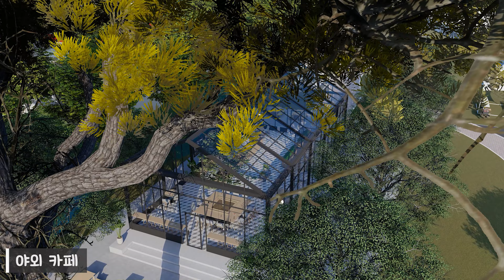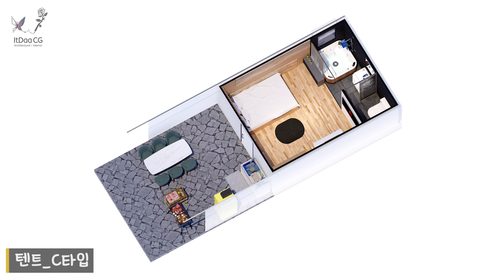Lumion 12_삼원레저타운 캠핑단지CG(Camping Complex)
충남 서산시 팔봉면 진장리1000에 위치한
글램핑텐트(가설건축물)97동, 대형텐트42동,
돔아일랜드형 텐트(가설건축물) 20동,
4계절 썰매장, 대형온실, 수목원, 야외카페, 야외낚시장,
꽃밭 포토존, 주말농장, 키즈풀/카페, 애견놀이터, 하천 등
다양한 즐길거리 컨텐츠를 추가 설치예정인 캠핑단지 입니다.

홍보를 위한 '삼원레저타운' 의 의뢰를 받고 제작된 작업물 입니다.

사용툴 - 스케치업(Sketchup) , 루미온(Lumion)

작업문의 주시면 상담 도와드리겠습니다.